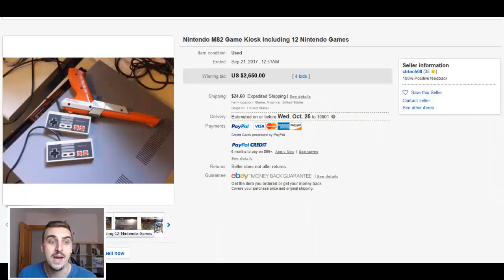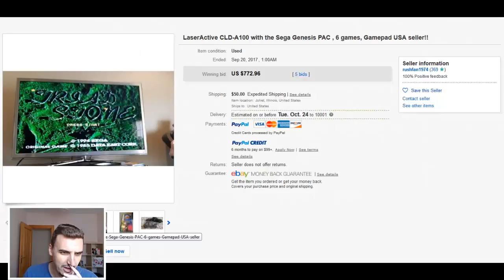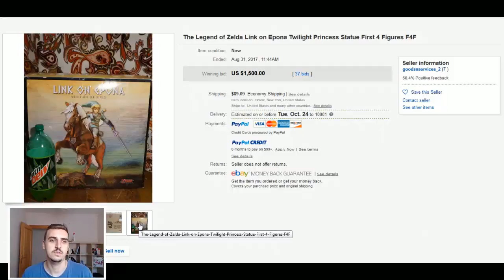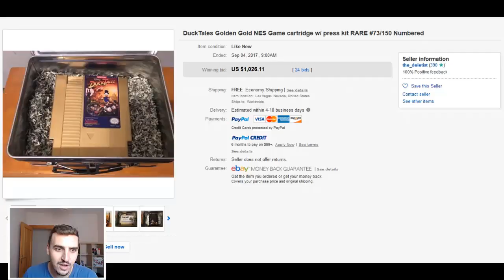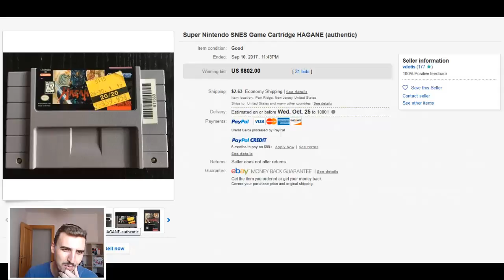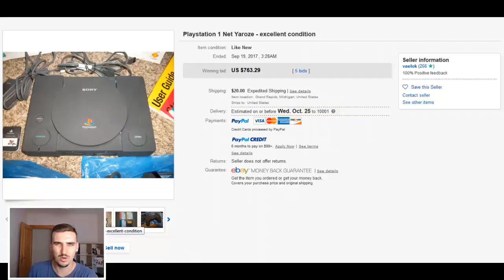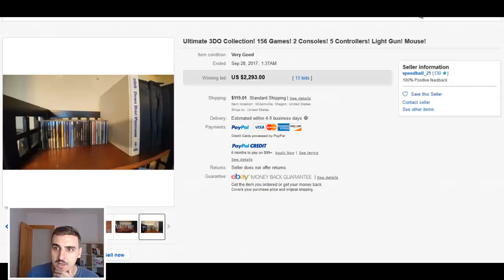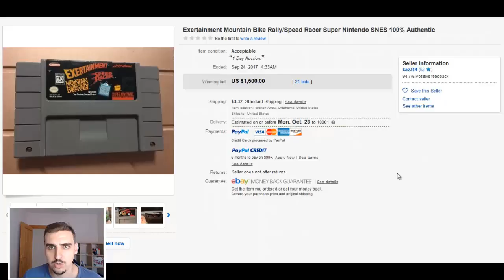Coleccionismo de locura en Estados Unidos [Septiembre 2017]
Cuánto articulito bueno, bonito y caro se ha vendido este mes en Estados Unidos.